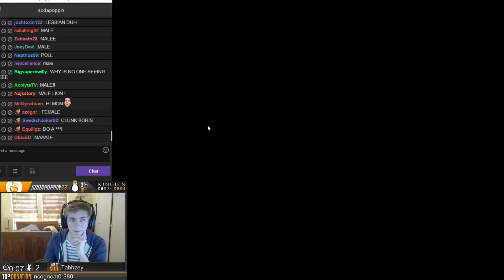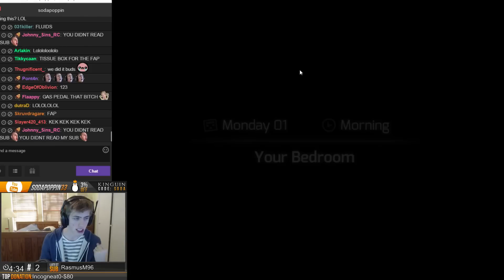How to get it in on the first date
Another creepy anime game!